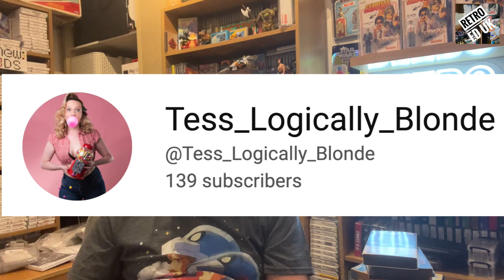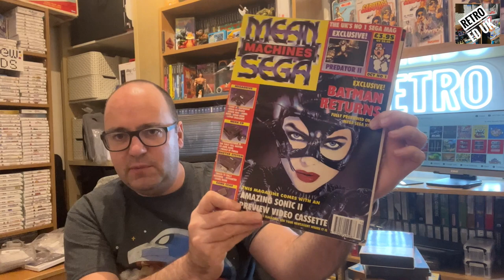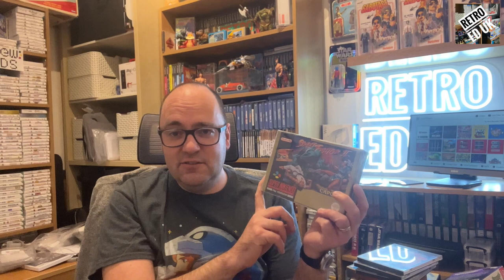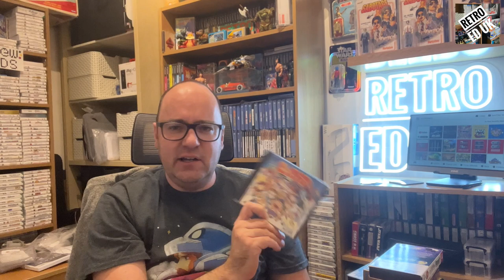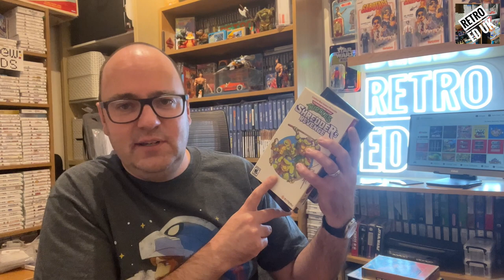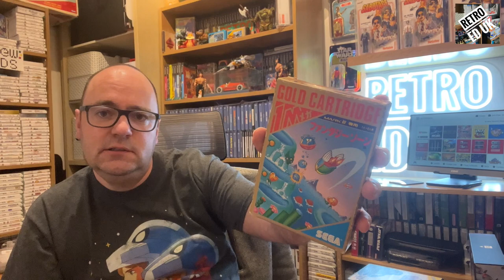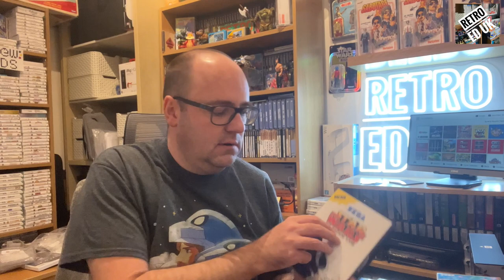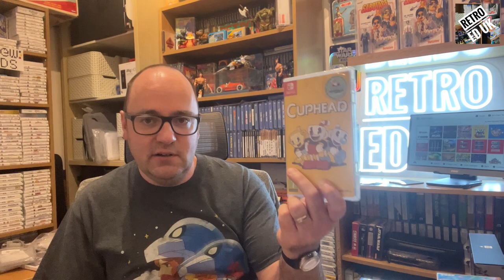Retro Ed's Year End Pickups - GAMING EDITION Dec'22 | Retro Ed UK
This year has been a blast! Met a tonne of lovely retro folk, played too few games, and bought too many games!

This vid is just game-related stuff. Will be uploaded a separate vid shortly for toys and other cool thangs ;0).

Cheers!